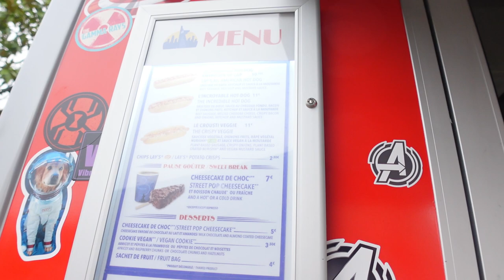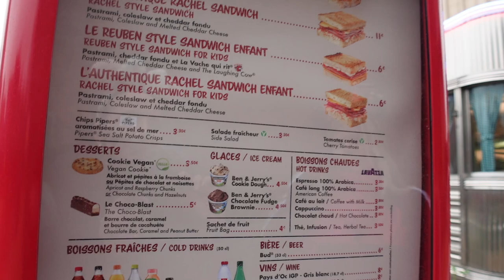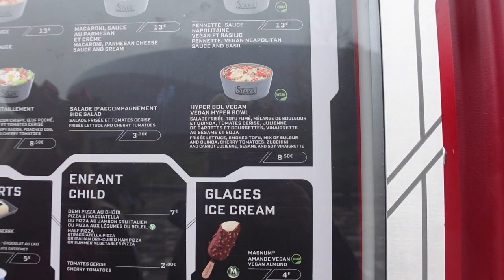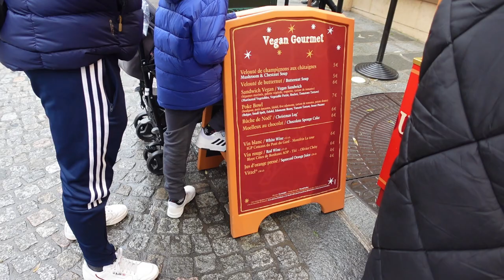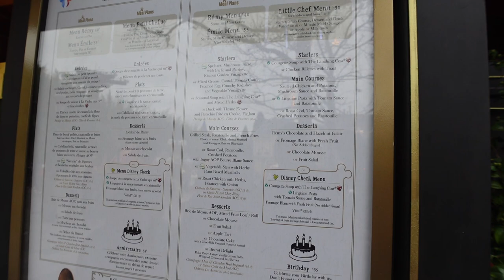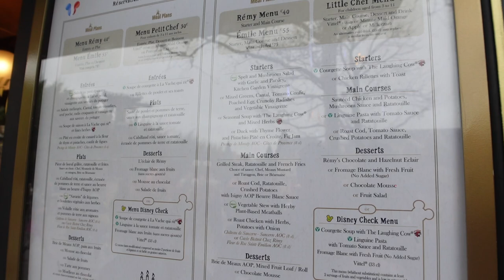Disneyland Paris - Vegetarische Möglichkeiten oder doch lieber Snacks & Sandwiches von zu Hause ?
ich war mit Vicky im Park unterwegs, die sich vegetarisch ernährt. Wir zeigen euch die vegetarischen Möglichkeiten im Disneyland Paris.